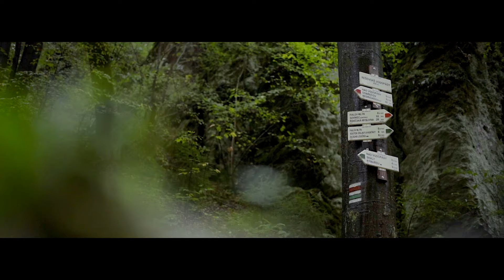Hiking | Skinners | Move without limits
Ever wondered what else you could use Skinners for? Here is the answer! Hiking, nordic walking.. you name it!

Skinners is multipurpose footwear for sports & travels.

Freedom of socks. Protection of shoes.
Skinners is lightweight footwear combining freedom and portability of socks with the basic protection of shoes.

Durable & light
Hard-wearing Swedish polymers, adhesive-free technology and 3-layered  StretchKnitTM makes Skinners durable yet comfortable.

Adaptive
Skinners adapts to your body, activates each muscle and tendon and lets your feet do their thing.